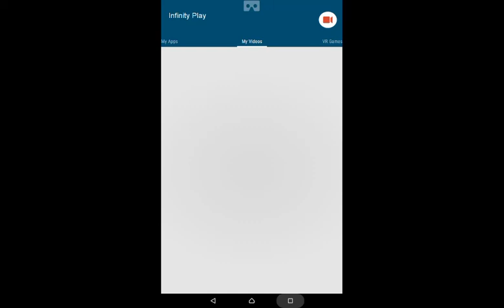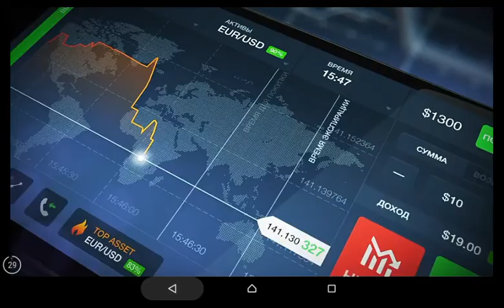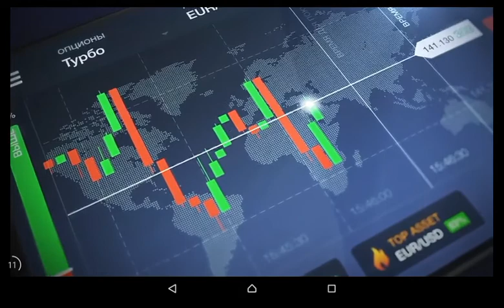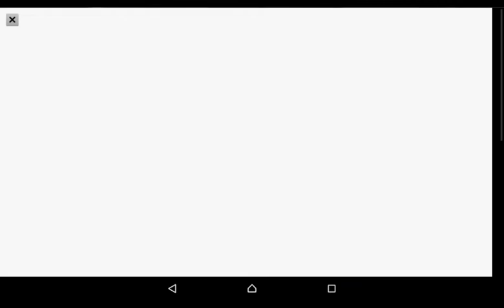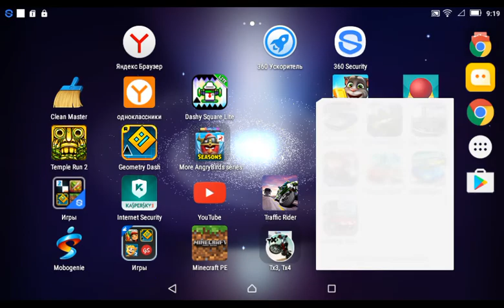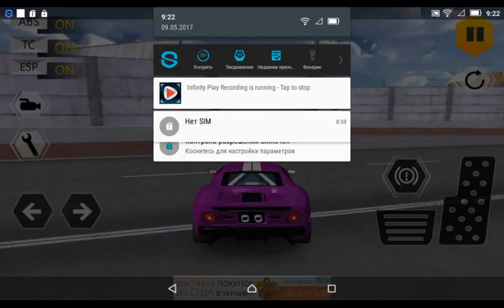ExtremeWORLDDAY AND URBAN GET NINTENDO KLASKY